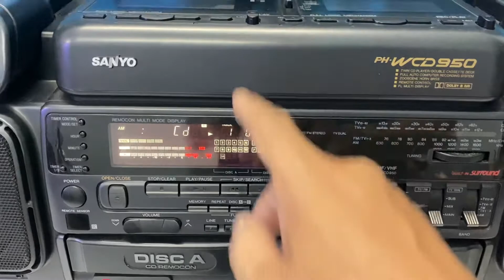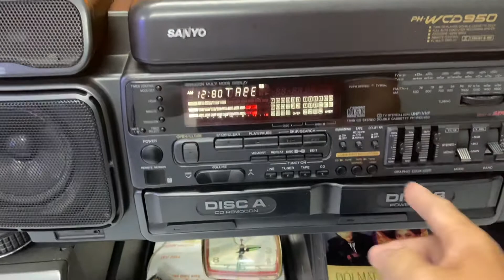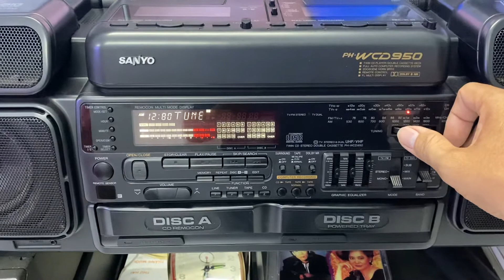Sanyo WCD 950 trưng bày sưu tầm hết ý, CD TAPE RADIO hoàn hảo giá đã bán